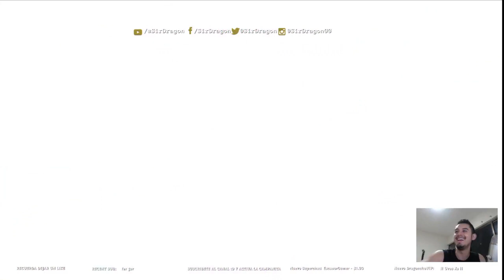Tickets de la parte 1 y 2 Step Completa Arturo Y EPICK FAIL 😂 | The Seven Deadly Sins: Grand Cross